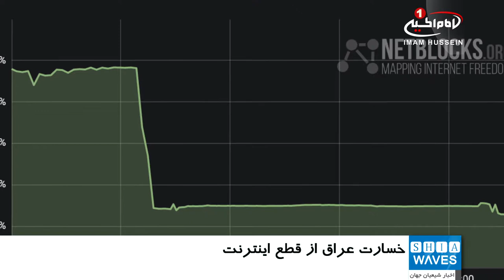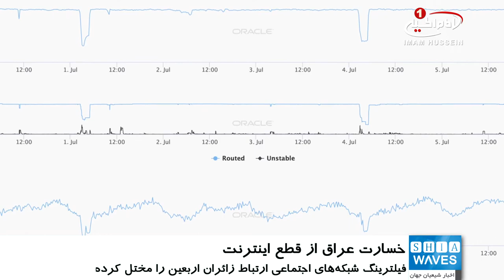خسارت یک میلیارد دلاری به اقتصاد عراق پس از قطع و محدودیت اینترنت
همزمان با انتشار شایعاتی در خصوص احتمال قطع دوباره اینترنت به صورت سراسری در عراق، یک نهاد غیر دولتی فعال در حوزه امنیت سایبری، خسارت این کشور از محل قطع و محدودیت اینترنت در دو هفته گذشته را حدود یک میلیارد دلار تخمین زده است.
به گزارش شیعه ویوز به نقل از سومریه نیوز، در حالی که برخی گمانه زنی ها از احتمال آغاز دوباره قطع سراسری اینترنت عراق، پس روز اربعین بدلیل احتمال آغاز اعتراضات خیابانی در بغداد حکایت دارد، سازمان غیر دولتی «نت بلاکس» متخصص در زمینه امنیت سایبری، در گزارشی اعلام کرد که قطع کلی و سپس جزیی اینترنت در عراق تاکنون ۹۵۱ میلیون دلار به این کشور خسارت زده است.
پیش تر نیز برخی رسانه ها از تاثیرگذاری این اختلالات در فعالیت های اقتصادی و اجتماعی و وارد شدن خسارت به منافع افراد، شرکت ها و فعالان اقتصادی در عراق خبر داده بودند.
قطع کلی و سپس جزیی اینترنت و ادامه فیلترینگ شبکه های اجتماعی در طول دو هفته گذشته در عراق، اختلالات جدی در کار رسانه ها و نیز ارتباطات زائران اربعین حسینی ایجاد کرده است و همزمان مورد اعتراض برخی حقوقدانان و فعالان حقوق بشر نیز شده است.